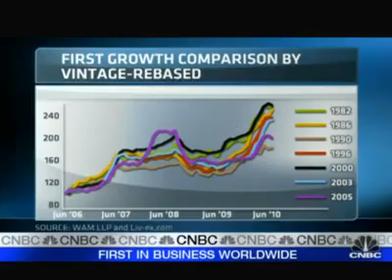Wine Investment Wine Investment Portal Wine Investment CNBC flv